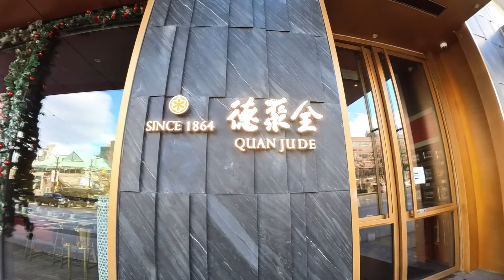[溫哥華] 全聚德 - 超抵食 $88蚊雙人套餐!!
想去試全聚德片皮鴨好耐㗎喇, 遲遲都唔肯去試係因為怕貴, 估唔到而家出咗個超抵食嘅88蚊雙人套餐, 份量仲要好足!!